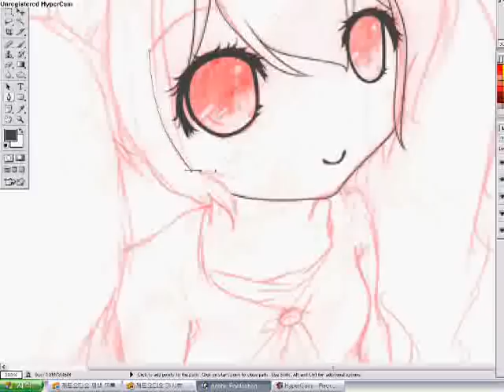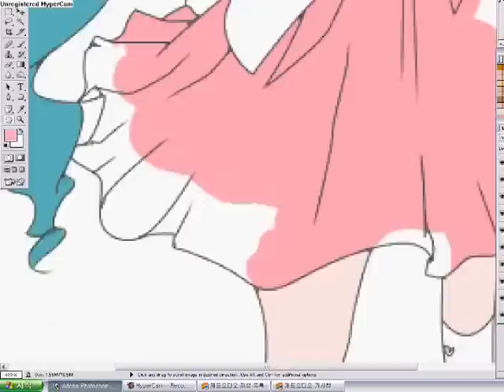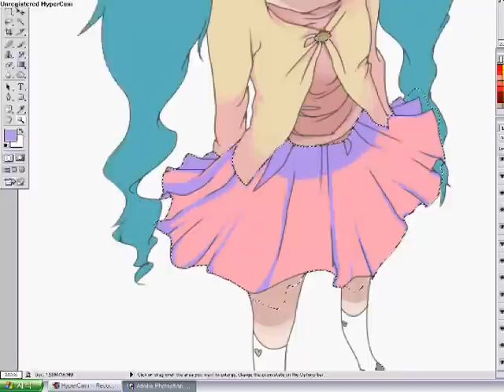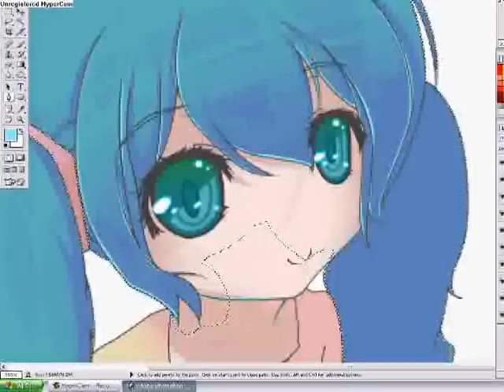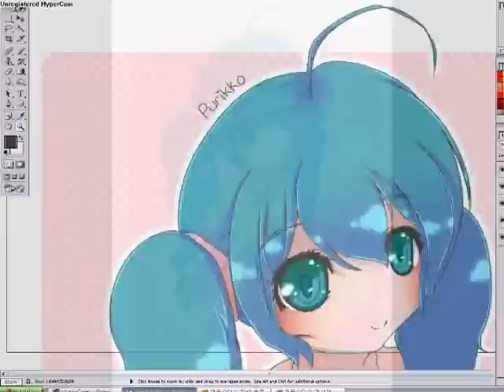♥♥Ｓpeedpaint:: Ｈatｓune Ｍiku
The Ultra Famous Vocaloid, hatsune Miku-Chan ♡. This Is My First Time Drawing Her Actually o uo. But Now I Know Why People Like Drawing Her So Much x]. For Me, Her Hair Is Just So Fun To Draawww♥. Its Like An Onigiri Or A Bowl Of Bibimbap o uo. You Can Put Anything In It And It'd Still Look And Taste Good♡♥. {What A Terrible Comparison.}

Programused:: Adobe Photoshop 7.0
Song:: " MELT "     -Hatsune Miku.
Timetaken:: 3-4 Hours.